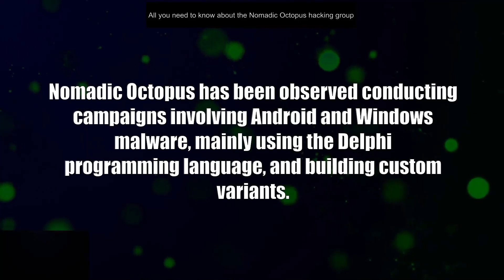Nomadic Octopus Hacking Group; All you need to know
The hacking group Nomadic Octopus has widely been reported on, their tactics, tools and artifacts can be found if you know where to look. The MITRE Attack Framework has listed them under the ID: G0133.